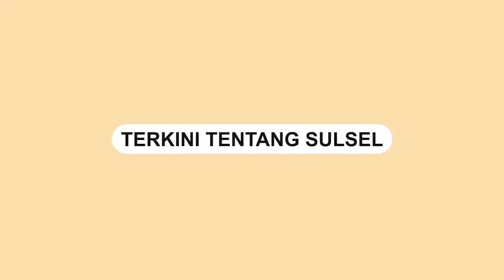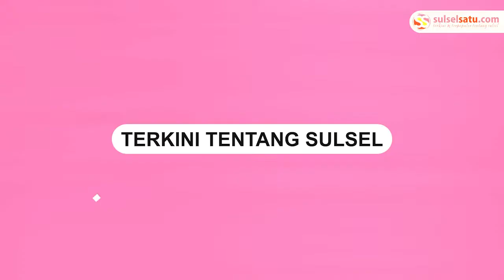Nabung di Celengan Buat Beli Motor, Saat Dibuka Ludes Dimakan Rayap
Seorang wanita pemilik akun TikTok @yourquueen menabung di celengan untuk membeli motor.

Tapi uang yang dimasukkan ke dalam celengan semuannya dimakan rayap.

Video tersebut viral usai videonya dibagikan di akun TikTok.

Tampak celengan terbuat dari bahan karton sudah rusak karena menjadi sarang rayap.

Pada bagian depan celengan pemilik menuliskan "Beli Motor."

Saat dibuka, uang pecahan Rp 10 ribuan ludes dimakan rayap.
Video terkini dan terbaru..